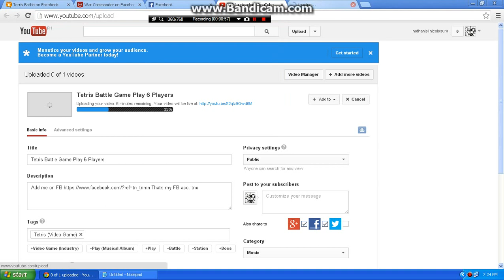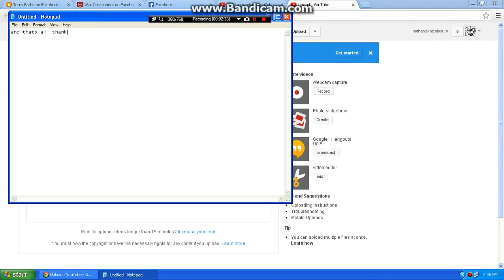how to apload video to youtube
add me on FB tnx